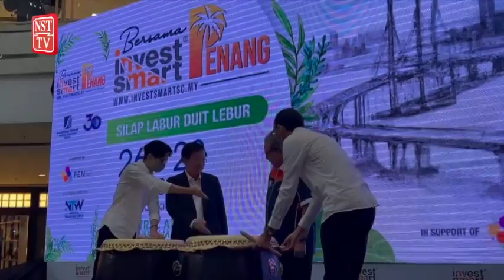SC sekat 61 laman web, 80 akaun media sosial tipu pelaburan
Suruhanjaya Sekuriti (SC) menambah 84 entiti dalam senarai amaran pelaburnya serta menyekat 61 laman web yang disyaki melakukan penipuan pelaburan dalam tempoh empat bulan pertama tahun ini.

Pengerusinya, Datuk Seri Dr Awang Adek Hussin berkata, SC turut menyekat 80 akaun media sosial dengan modus operandi yang lazim digunakan 'scammers' terbabit ialah mempromosikan skim pelaburan palsu melalui WhatsApp dan Telegram.

Beliau berkata demikian ketika ditemui selepas Program InvestSmart@Penang di Bayan Lepas, pada Jumaat. ,

Awang berkata, antara ciri-ciri biasa 'scammers' ialah menjanjikan pulangan pelaburan tinggi dalam masa singkat serta mempromosikannya sebagai peluang terhad dan meminta wang dimasukkan ke dalam akaun individu tidak dikenali atau akaun bank tidak berkaitan.

Katanya, negara menyaksikan peningkatan ketara penipuan dalam talian dalam tempoh dua tahun ini iaitu daripada 548 aduan pada 2020 kepada 1,124 aduan pada 2022 dengan kerugian mencecah puluhan juta ringgit.

Menurutnya, tahun lalu aduan berkaitan penipuan merangkumi hampir 60 peratus daripada keseluruhan aduan yang diterima SC dengan pihaknya turut bekerjasama dengan agensi lain untuk membendung masalah itu.